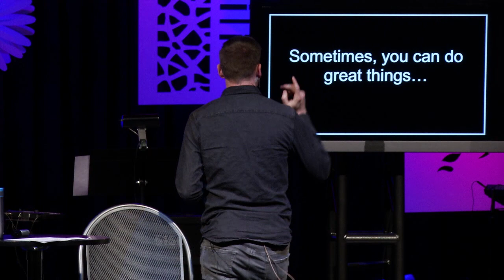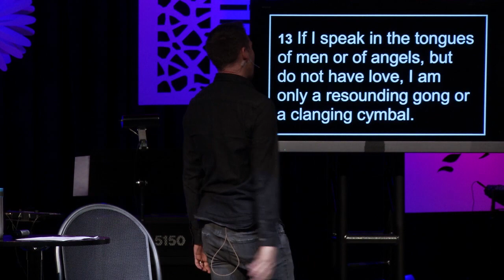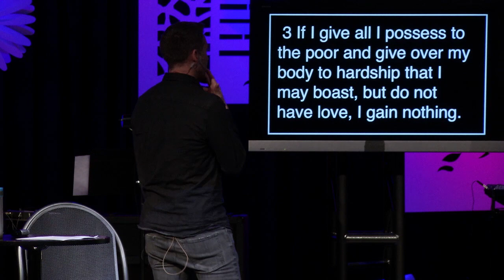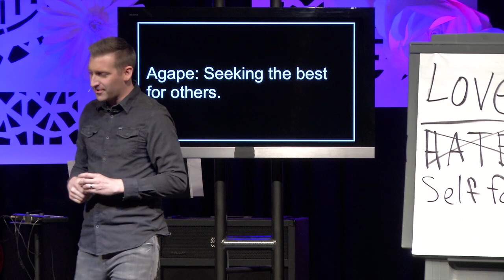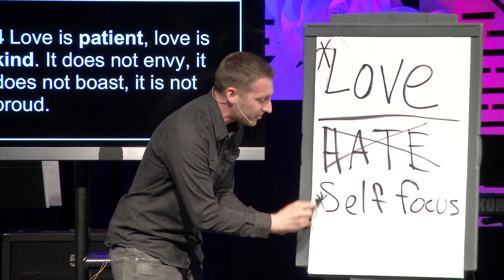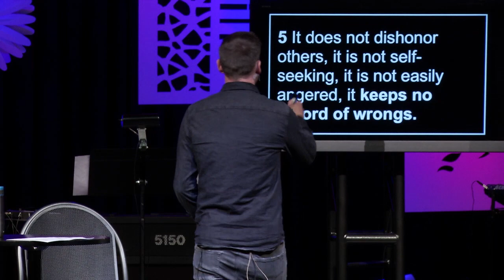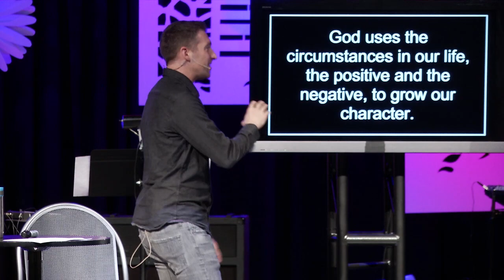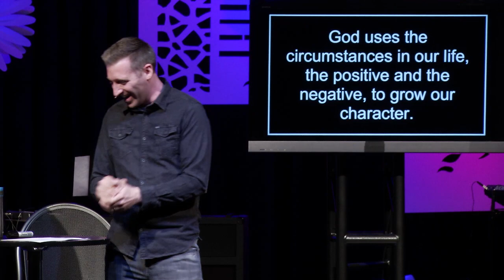Gifted: Gifts Without Character is Dead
Gifts Without Character is Dead // Gifted // May 12th 2019